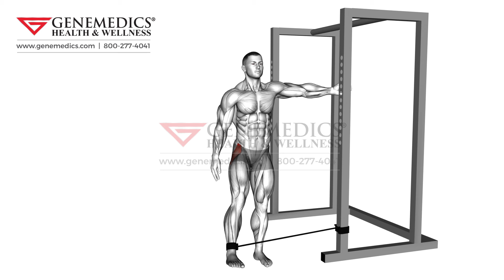Band hip abduction male Hips Exercise